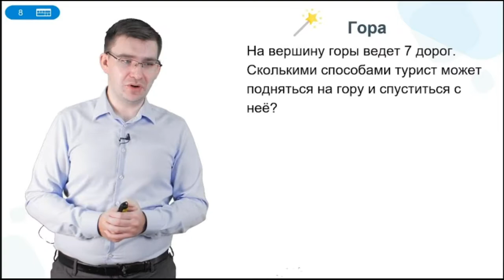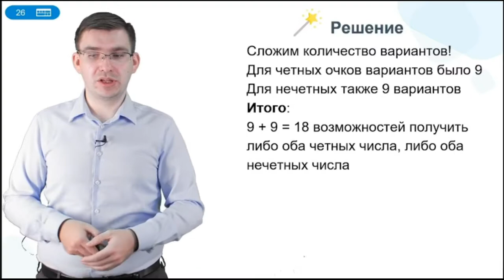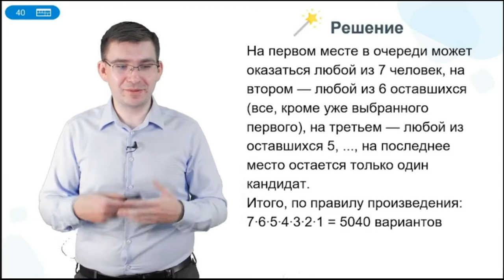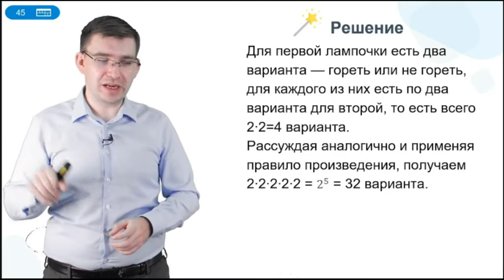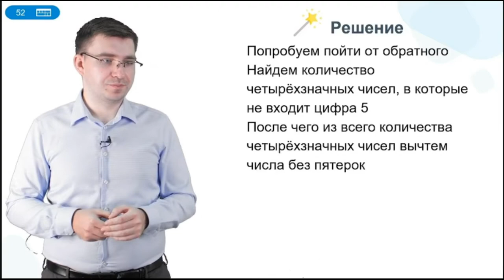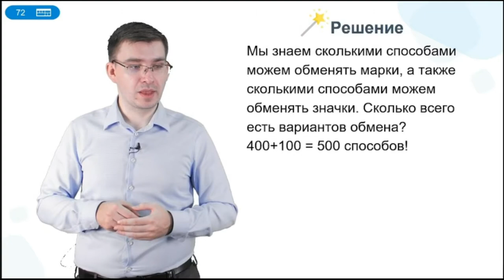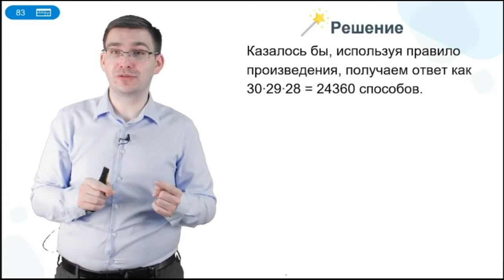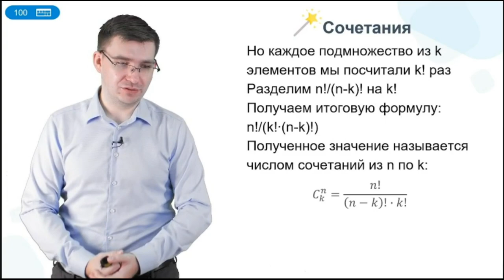4. Комбинаторика. Курс подготовки к школьному этапу по информатике 7-8 класс.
Здравствуйте. Мы представляем вам запись подготовки к школьному этапу олимпиады по информатике для 7-8 класса. Продолжительность урока:1 час.